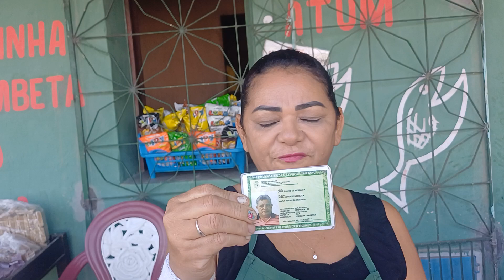barrigudo mais rainha do peixe bairro estação itapipoca Ceará é show papai